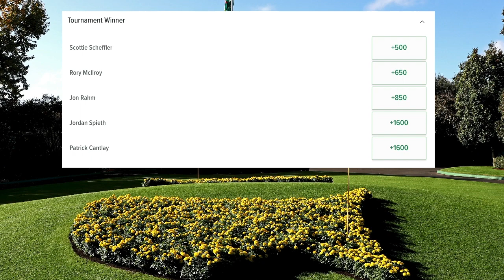Lock in Rory McIlroy to win the 2023 Masters ⛳️ | The EKD Show